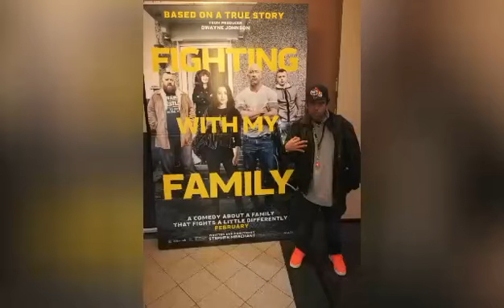Fighting With My Family Review and Shout out Nos and Silence Sir